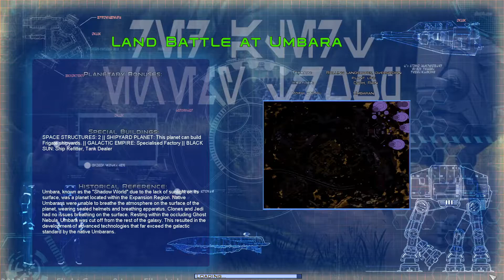Star Wars Awakening of the Rebellion Season 6 Episode 25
Watch me Play Awakening of the Rebellion as the Empire bringing fear across the galaxy and while your at it leave a like, Comment, and Subscribe to help the Legion Grow